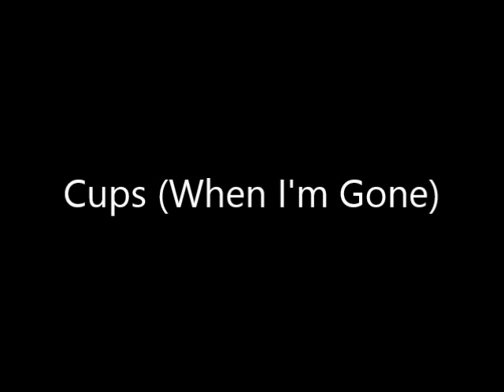Cups, When I'm Gone (Music Box Version) - Anna Kendrick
A music box version of Cups (When I'm Gone) from Pitch Perfect, as performed by Anna Kendrick.

Physical music boxes are finally available! They have an awesome new line of "DIY music boxes" starting at about $150: you can load them up via USB with any music file—download any of mine below for free!

Sign up to automatically contribute a small amount every time I post content and earn cool rewards on this new service like learning how to do what I do!

Enjoy, and feel free to make requests to my inbox! :)